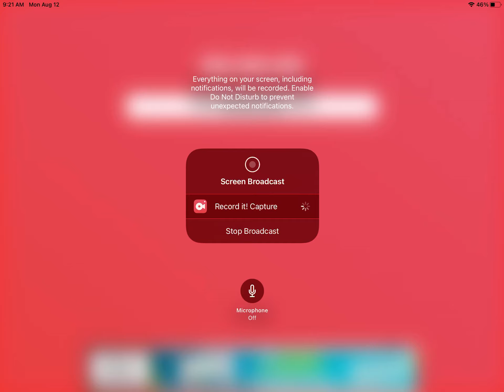joey the jinty & friends season 1 episode 24 - a normal evening at the sheds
here is episode 24 of season 1 of my joey the jinty & friends series.

audio from Shiny Red Engine's video called A Normal Evening at Ffarquhar Sheds.